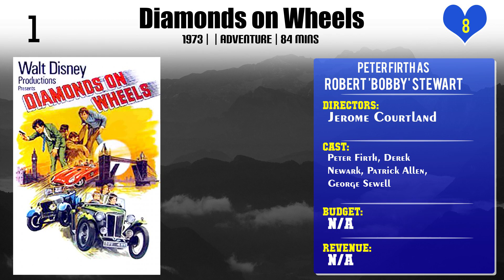Peter Firth Top 10 Movies of Peter Firth| Best 10 Movies of Peter Firth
Top 10 Movies of Peter Firth

Find the list of movies by Peter Firth you can find more information, movie trailers, posters, reviews, youtube links in below link.

Please Comment down your favorite movie of Peter Firth